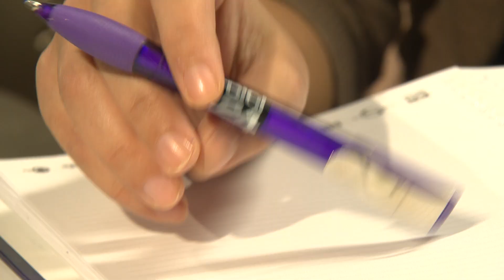Ramona Popa, trainer Școala de Media: Trebuie pasiune pentru jurnalism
Ești curios să aflii cum poți transforma textul unei știri, construit în mod tradițional clar, concis și simplu, într-un text creativ, care să capete originalitate și să capteze atenția telespectatorului?

Răspunsul îl are editorul șef Digi24, Ramona Popa, trainer în cadrul Școlii de Media.

Dacă te pregătești pentru meseria de jurnalist, nu rata întâlnirea cu profesioniștii Digi24

Observi ce se întâmplă în jurul tău și vrei să te afli în mijlocul evenimentelor? Vrei să cunoști povestea din spatele știrii, cum funcționează o redacție și ce îi ține pe jurnaliști în alertă?

Digi24 lansează un program adresat studenților, absolvenților, tinerilor jurnaliști, dar și celor care vor să înțeleagă mai bine comunicarea publică prin care vor descoperi munca într-una dintre cele mai performante redacții din România, dar și întregul mecanism din spatele unei știri.

Scoala de media Digi24 pornește din dorinţa profesioniştilor acestei stații media de a susține și de a completa efortul sistemului clasic de învățământ în formarea următoarelor generaţii de jurnalişti, antrenaţi la cele mai înalte standarde profesionale şi etice.

Programul intensiv de 3 luni, va începe de la 1 septembrie, iar spațiul de lucru va fi chiar sediul Digi24, în studiourile sale de televiziune și radio, dar și în redacția de online a celui mai important site de știri din România.

Data limită pentru înscriere: 10 August 2021.